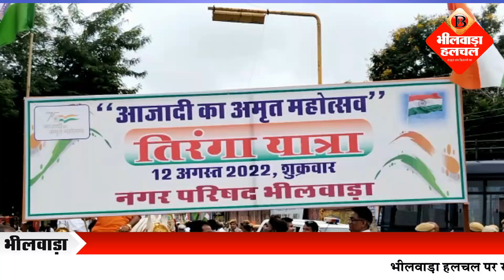नगर परिषद की विशाल तिरंगा यात्रा से शहर रंगा नजर आया देशभक्ति में, जगह-जगह हुआ स्वागत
भीलवाड़ा (हलचल) । अमृत महोत्सव को लेकर आज नगर परिषद द्वारा निकाली गई विशाल तिरंगा यात्रा से शहर पूरी तरह देशभक्ति के रंग में डूबा हुआ नजर आया। देशभक्ति के गीतों के बीच आज हर कोई झूमता दि‍खा । जहां जहां से ति‍रंगा यात्रा गुजरी वहां लोगों ने गर्मजोशी के साथ स्‍वागत कि‍या। समापन से कुछ पहले तेज बारिश शुरू हो गई जो भी तिरंगा लेकर चल रहे लोगों को  अपने पथ से डिगा नही सकी। वहीं वापस नगर परिषद पहुंची तिरंगा यात्रा के बाद वहां बरसात में ही वि‍धायक वि‍ठ्ठलशंकर अवस्‍थी, सभापि‍त राकेश पाठक, महिला पार्षद और अन्य लोग देशक्ति गीतों पर थिरकते नजर आये।
नगर परिषद परिसर से तीन बजे बाद तिरंगा यात्रा बैण्ड बाजों के साथ सभापति राकेश पाठक और उप पुलिस पुलिस अधीक्षक नरेन्द्र दायमा के झण्डी दिखाने के साथ रवाना हुई। यात्रा में करीब 1800 लोग शामिल हुए है। जिनके हाथों में तिरंगा लहराता हुआ एक अलग ही देश भक्ति का नजारा पेश कर रहा था। नगर परिषद से रवाना हुई यह तिरंगा यात्रा शहर के मुख्य मुख्य मार्गों से होकर गुजरी। इस यात्रा में पुलिस बैंड के साथ ही तीन बैंड, पांच घोड़े भी शामिल थे। देशभक्ति गीतों और नारों से ओतप्रोत यह तिरंगा यात्रा जहां जहां से गुजरी उन क्षेत्रों में लोगों ने गर्मजोशी से स्वागत किया। इस मौके पर सभापति राकेश पाठक ने कहा कि आजादी के 75 वर्ष पूर्ण होने पर आज देशभर के साथ भीलवाड़ा नगर परिषद भी अमृत महोत्सव मना रही है। नगर परिषद का पूरा परिवार देशभक्ति में रंगा हुआ है।

बाद में तिरंगा यात्रा शहर के विभिन्न मार्गों से होकर नगर परिषद पहुंची जहां देश के प्रति शपथ ली गई। यात्रा में विधायक विट्ठलशंकर अवस्थी, नगर परिषद आयुक्त दुर्गाकुमारी के साथ ही सफाईकर्मी, नगर परिषद के कर्मचारी और अधिकारियों के साथ ही पार्षद शामिल हुए है। सबके हाथ में तिरंगा था जो अनूठी ही मिशाल पेश करता हुआ नजर आया।
बरसात में थिरके
तिरंगा यात्रा अन्तिम छोर पर थी तब बूंदाबांदी शुरू हो गई और नगर परिषद पहुंची तो वहां विधायक विट्ठल शंकर अवस्थी सभापति राकेश पाठक कई पार्षदों  व अन्य लोगों के साथ देशभक्ति गीतों पर बरसात में ही थिरकते नजर आये।